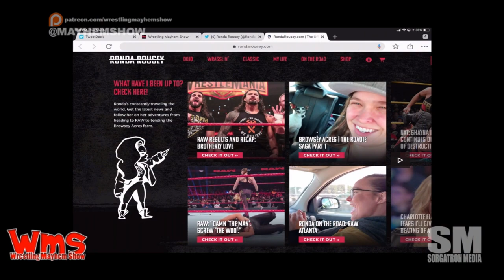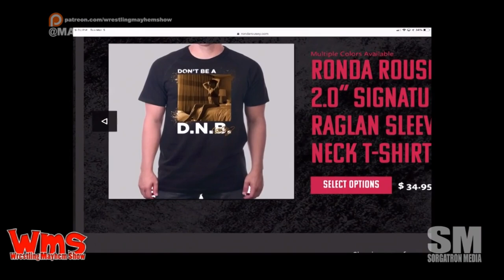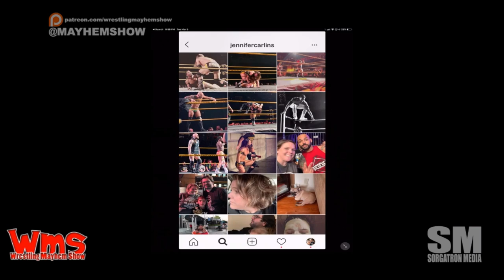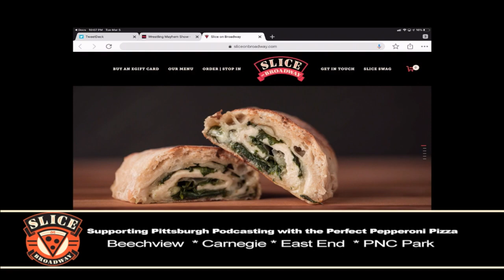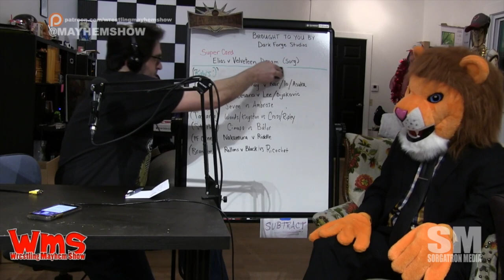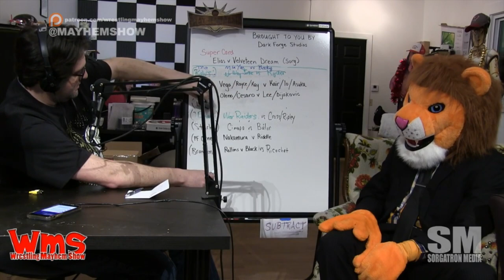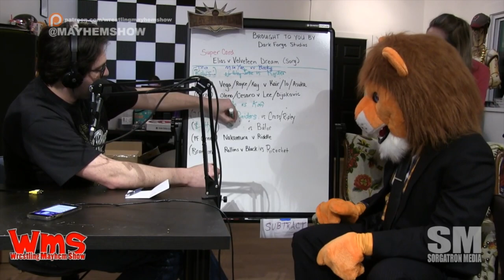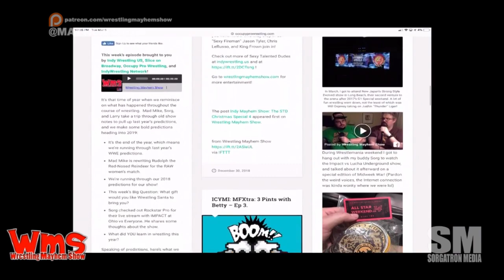Wrestling Mayhem Show 656: Who's Your Litty?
Duke Davis and Ganon Jones, Jr. - The Mane Event, make their return to the show this week, and they brought their friend Litty!  We're talking this week in professional wrestling, including:

    There are some things that happened on RAW - including the appearance of Friends of the Show Mambo Italiano and PB Smooth!
    Katie found a new friend! Thanks to The Mane Event for bringing Litty with them.
    Apparently Dean Ambrose has a blanket fort?
    So, WWE acknowledged the Dean Ambrose contract status. Are we being worked?
    Duke Davis is calling out to the fans to let him know which Ronda Rousey shirt he should get for working out in the gym.
    There was a ton of wrestling in the Pittsburgh area - including WrestleRex featuring The Mane Event - and also Pentagon Jr., Rey Fenix, Sam Adonis, and more!
    NXT was in town last Friday. Matt and Rizz (among others) were present. Matt is sharing some thoughts.
    Sorg made a cameo on the Impact Wrestling live stream on Twitch thanks to Sami Callihan.
    The Mane Event is letting us know how they hooked up with Litty.
    We're getting ready for MayhemMania! What chaos will everyone create?
    What did we learn from wrestling this week?

Follow our stable on Twitter: Duke Davis (@ihatedukedavis) and Ganon Jones, Jr. (@GanonJonesJr)  -  the tag team of The Mane Event (@ItsTheManeEvent),  Matt (@MainstreamMat), Sorg (@Sorgatron), Mad Mike (@MadMike4883) and a cast of Mayhem Mania participants!